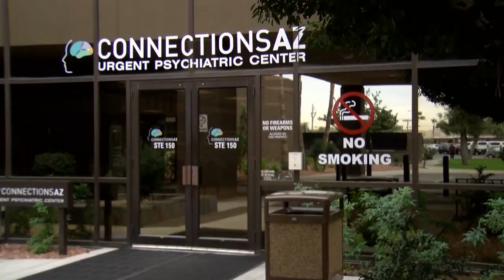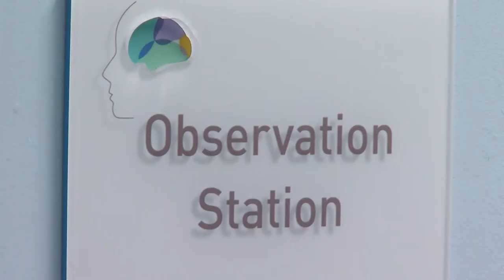Connections AZ: A Smart Justice Partner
Maricopa County

Connections Arizona's Urgent Psychiatric Center partners with Maricopa County to provide treatment for those in crisis, including the mentally ill. Diverting people from jail to treatment can help lower jail costs and reduce recidivism.